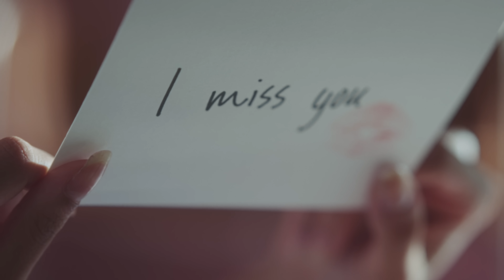idom - i.d.m.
idom "i.d.m." M/V

Cast: KUREHA / RINA / ZERIKA

Director: Takuto Shimpo
Cinematographer: Mao Ohkawara
Camera Assistant: Tokiya Nakane / Sei Shimura
Lighting Director: Gen Kaido
Lighting Chief: Ryuji Nakano
Lighting Assistant: Koji Sato / Tsukasa Hasegawa
Production Designer: Hatsune Nakagomi
Production Assistant: Yosuke Sugai / Yuki Tsukamoto
Stylist [idom]: Akiyoshi Morita
Hair & Make-up Artist [idom]: megu
Hair & Make-up [Cast]: Aimi Kishimoto / Yuuwa Tsuruoka
BTS: Yusuke Namiki(SEP)
Colorist: Yusuke Adachi
Online Editor: Ryosuke Ichikawa
MA Mixer: Tomoaki Yokota
Production Manager: Tamaki Ide
Production Staff:
Yukari Itabashi(SEP)
Nanami Sato(SEP)
Takuto Maruyama(SEP)
Riki Kudo(SEP)
Kosuke Inoue(SEP)
Producer: Hazuki Hasegawa(SEP)